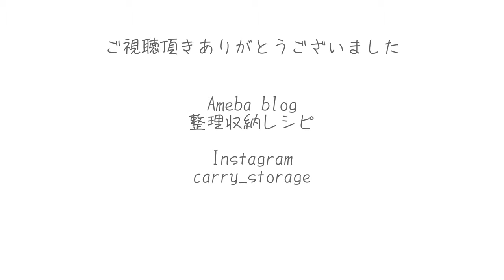無印良品 vs ダイソー。そっくりだけど違いがある。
「無印良品」と「ダイソー」の「そっくり商品」に関して色々話してみました。